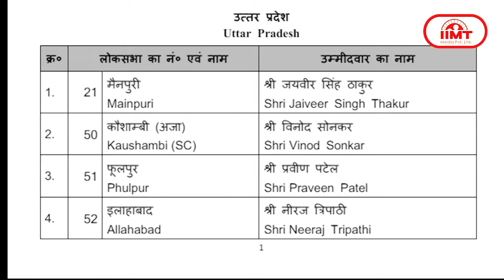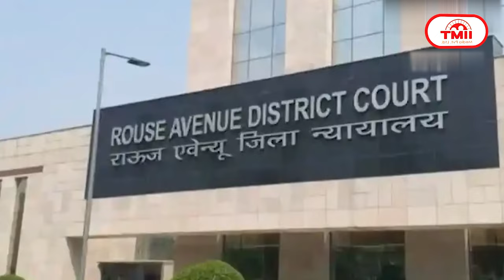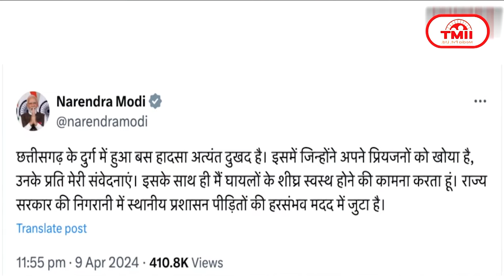बीजेपी ने जारी की एक और लिस्ट, मैनपुरी से जयवीर सिंह को टिकट || 10 Apr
बीजेपी ने लोकसभा चुनाव के लिए जारी की एक और लिस्ट, मैनपुरी से जयवीर सिंह होंगे प्रत्याशी, किरण खेर और रीता बहुगुणा का टिकट कटा
भारतीय जनता पार्टी ने लोकसभा चुनाव को लेकर उम्मीादवारों की 10वीं लिस्ट जारी कर दी है। पार्टी ने उत्तर प्रदेश की फूलपुर सीट से प्रवीण पटेल, प्रयागराज से नीरज त्रिपाठी, मैनपुरी से जयवीर सिंह, कौशांबी से विनोद सोनकर, बलिया से नीरज शेखर, मछलीशहर से बीपी सरोज और गाजीपुर से पारस नाथ राय को चुनाव मैदान में उतारा है। प्रयागराज से रीता बहुगुणा जोशी का टिकट काट दिया गया है। प्रयागराज से उम्मीदवार नीरज त्रिपाठी पूर्व राज्यपाल केशरीनाथ त्रिपाठी के बेटे हैं। वहीं, चंडीगढ़ से किरण खेर का टिकट काटकर संजय टंडन को उम्मीदवार बनाया गया है। किरण खेर चंडीगढ़ से दो बार सांसद रही हैं। पश्चिम बंगाल की आसनसोल सीट से एसएस अहलूवालिया को टिकट दिया गया है। आसनसोल से टीएमसी ने अभिनेत्रा शत्रुघ्न सिन्हा को उम्मीदवार बनाया है।

तमिलनाडु के वेल्लोर में बोले पीएम मोदी, एक परिवार की कंपनी बनकर रह गई है डीएमके
पूरी फेमिली मिलकर तमिलनाडु को लूटने का काम कर रही है। पार्टी एक फेमिली की कंपनी बन गई है। इन्होंने एंटी-तमिल कल्चर को भी बढ़ावा दिया है। प्रधानमंत्री ने कहा कि DMK की फेमिली पॉलिटिक्स की वजह से यहां के युवाओं को आगे बढ़ने का मौका नहीं मिल रहा है। इस पार्टी में आगे बढ़ने के लिए तीन क्राइटेरिया हैं जिनमें पहला- फेमिली पॉलिटिक्स, दूसरा- करप्शन और तीसरा एंटी तमिल कल्चर। राज्य के स्कूलों में भी ड्रग्स कारोबारी हैं। पीएम मोदी ने कहा कि इस चुनाव में तमिलनाडु की जनता DMK के पापों का हिसाब करेगी। वेल्लोर की धरती एक नया इतिहास बनाने जा रही है। बीजेपी और एनडीए को तमिलनाडु में अपार जनसमर्थन मिल रहा है।

दिल्ली के मुख्यमंत्री अरविंद केजरीवाल को कोर्ट से झटका, वकीलों से हफ्ते में 5 बार मुलाकात की मांग ठुकराई
दिल्ली के मुख्यमंत्री अरविंद केजरीवाल को 24 घंटे में अदालत से दूसरा झटका लगा है।  एक दिन पहले दिल्ली हाई कोर्ट ने उनकी गिरफ्तारी को सही ठहराते हुए याचिका खारिज कर दी थी और आज राउज एवेन्यू कोर्ट ने उनकी दूसरी याचिका को खारिज कर दिया है। सीएम केजरीवाल ने वकीलों से हफ्ते में 5 बार मुलाकात करने की मांग की थी। केजरीवाल के वकील विवेक जैन ने तर्क दिया कि मुख्यमंत्री के खिलाफ देशभर में 30 से ज्याादा केस लंबित हैं।

पतंजलि विज्ञापन मामले में बाबा रामदेव का माफीनामा खारिज, सुप्रीम कोर्ट ने कहा- कार्रवाई के लिए तैयार रहें
सुप्रीम कोर्ट ने पतंजलि विज्ञापन केस में बाबा रामदेव और बालकृष्ण के दूसरे माफीनामे को भी खारिज कर दिया है। जस्टिस हिमा कोहली और जस्टिस अमानतुल्लाह की बेंच ने पतंजलि के वकील विपिन सांघी और मुकुल रोहतगी से कहा कि आपने जानबूझकर कोर्ट के आदेश का उल्लंघन किया है। ऐसे में कार्रवाई के लिए तैयार रहें। इससे पहले 2 अप्रैल को कोर्ट में पंतजलि की तरफ से माफीनामा दिया गया था। उस दिन भी बेंच ने पतंजलि को फटकार लगाते हुए कहा था कि ये माफीनामा सिर्फ खानापूर्ति के लिए है। आपके अंदर माफी का भाव नहीं दिख रहा है।

सुप्रीम कोर्ट का गौतम नवलखा को आदेश, करना होगा 1.64 करोड़ रुपये का पेमेंट
सुप्रीम कोर्ट ने एल्गार परिषद मामले के आरोपी गौतम नवलखा को झटका देते हुए कहा है कि उन्हें 1.64 करोड़ रुपये का पेमेंट करना ही होगा। राष्ट्रीय जांच एजेंसी ने गौतम नवलखा से इस रकम की मांग की है। एनआईए ने गौतम नवलखा को हाउस अरेस्ट में रखने पर आए खर्च का बिल मांगा है। सुप्रीम कोर्ट ने गौतम नवलखा से सप्ताह भर में यह बताने को कहा है कि वो पेमेंट कैसे करेंगे। सुप्रीम कोर्ट के जस्टिस एमएम सुंदरेश और जस्टिस एसवीएन भट्टी की पीठ ने कहा कि खुद नवलखा ने ही नजरबंदी की मांग की थी, इसलिए पेमेंट नहीं करने का सवाल ही नहीं उठता। कोर्ट ने गौतम नवलखा से कहा कि वो पेमेंट पर जल्द से जल्द निर्णय लें क्योंकि रकम लगातार बढ़ती रहेगी। एनआईए ने कहा कि गौतम नवलखा की नजरबंदी के दौरान उनकी सुरक्षा पर 1.64 करोड़ रुपये खर्च हुए हैं।

छत्तीसगढ़ में भीषण हादसा, खाई में बस गिरने से 12 कर्मचारियों की मौत, PM मोदी ने जताया दुख
छत्तीसगढ़ के दुर्ग में भीषण सड़क हादसा हुआ है। खाई में बस गिरने से 12 कर्मचारियों  की मौत हो गई है। मृतकों में दो महिलाएं भी शामिल हैं जबकि 15 से ज्यादा लोग घायल हुए हैं। घायलों को उपचार के लिए अस्पताल में भर्ती कराया गया है। केडिया डिस्टलरी फैक्ट्री के करीब 40 कर्मचारी रात में ड्यूटी समाप्त कर बस से घर लौट रहे थे। इस दौरान रास्ते में कुम्हारी के पास बस करीब 50 फीट गहरी खाई में गिर गई।

नोबेल पुरस्कार विजेता पीटर हिग्स का निधन, 94 वर्ष की आयु में ली अंतिम सांस
नोबेल पुरस्कार विजेता वैज्ञानिक पीटर हिग्स का 94 वर्ष की आयु में निधन हो गया है। उन्हें विशेष रूप से गॉड पार्टिकल की खोज के लिए जाना जाता है। इससे यह समझने में मदद मिली है कि बिग बैंग के बाद सृष्टि की रचना कैसे हुई। हिग्स-बोसोन सिद्धांत के लिए उन्हें संयुक्त रूप से भौतिकी का नोबेल पुरस्कार प्रदान किया था।